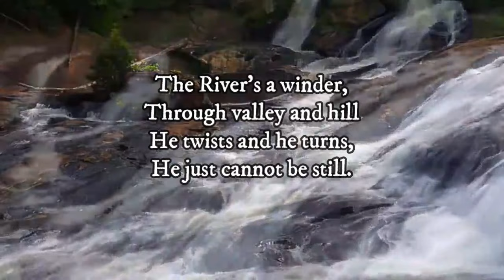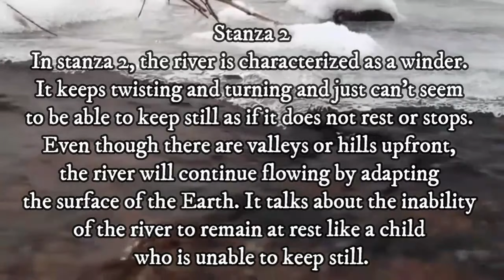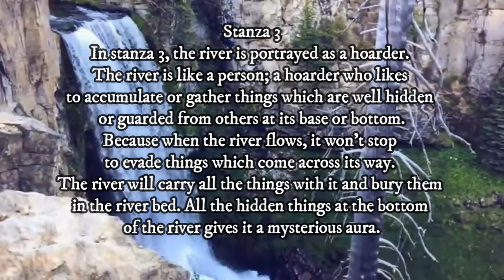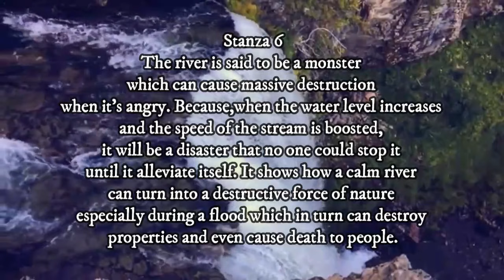the river poem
The River by Valarie Bloom

The River's a wanderer,
A nomad, a tramp,
He doesn't choose one place
To set up his camp.

The River's a winder,
Through valley and hill
He twists and he turns,
He just cannot be still.

The River's a hoarder,
And he buries down deep
Those little treasures
That he wants to keep.

The River's a baby,
He gurgles and hums,
And sounds like he's happily
Sucking his thumbs.

The River's a singer,
As he dances along,
The countryside echoes
The notes of his song.

The River's a monster
Hungry and vexed,
He's gobbled up trees
And he'll swallow you next.